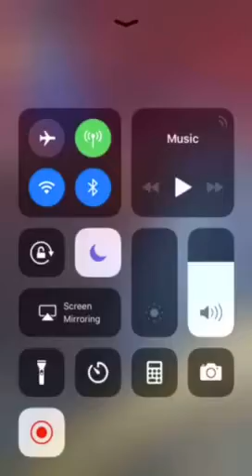Coordinating vanity fashion show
Video of me doing something I love